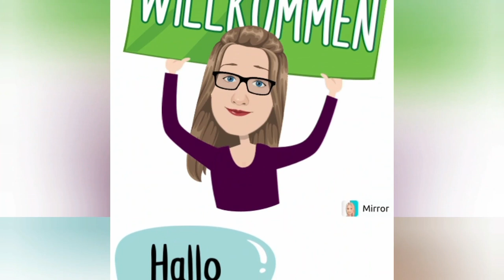Sündhaft Saftig: Kirschkuchen vom Blech mit Streuseln! Ein Muss für Backliebhaber 🍒🍰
In diesem verlockenden YouTube-Video dreht sich alles um die köstliche Verschmelzung von saftigen Kirschen und unwiderstehlichen Streuseln! Die Kirschensaison ist in vollem Gange, und was gibt es Besseres, als diese reifen Schätze in einem herrlichen Kirschkuchen vom Blech zu verwandeln? Egal, ob du Schattenmorellen oder Sauerkirschen aus dem Glas verwendest, dieser Kuchen wird dich umhauen. Der Clou? Wir verschwenden keinen Tropfen Saft - warum das so ist, erfährst du selbstverständlich im Video.

Aber das ist noch nicht alles! Wenn du den Kuchen lieber in einer Springform zubereiten möchtest, zeige ich dir, wie du die Mengen anpasst. Und vergiss nicht, du kannst den Kuchen nach Herzenslust variieren, indem du verschiedene Obstsorten wie Pflaumen, Marillen, Pfirsiche, Nektarinen oder Äpfel verwendest. Dieser Kirschkuchen ist nicht nur fluffig, locker und leicht, sondern auch unglaublich lecker. Also verpasse nicht dieses Backabenteuer, das deine Geschmacksknospen verzaubern wird!

🍽 Zutaten:
Für den Kuchen:
2 Gläser Kirschen (Schattenmorellen, Sauerkirschen, o.ä.)
250 g Butter
200 g Zucker
Vanilleextrakt
500 g Mehl
100 ml Hefewasser
200 ml Milch
3 Eier

Für die Streusel:
200 g Zucker
1 Teelöffel Zimt
200 g Butter
350 g Mehl

🔥 Heizt den Backofen auf 180°C Ober-& Unterhitze vor und backt den Kuchen für 30-45 Minuten. Besprüht das Blech beim Hineinschieben noch mit ein wenig Wasser.

Habt viel Spaß beim Anschauen und Nachbacken,

Eure Emma

0:00 Einleitung
0:17 Teigherstellung
2:30 Streusel-Herstellung
3:08 Kuchen-Zusammenstellung
6:04 Finale